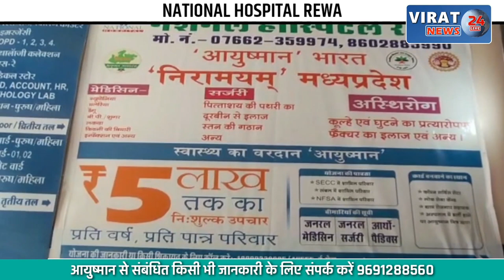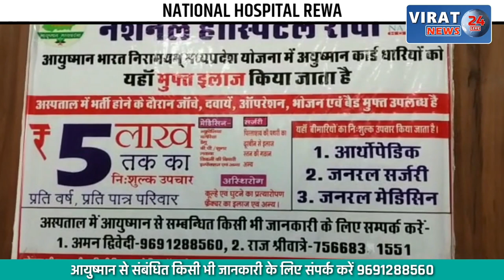🔻रीवा- बाजार बैठकी मुक्ति दिवस का हुआ आयोजन; देखिए क्या है कारण !